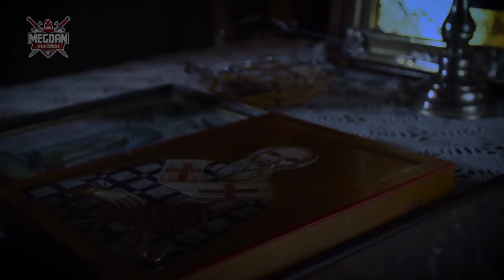Megdan 3 najava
Megdan hala Spens Novi Sad 26 april!
Montaza: Aleksandar Madzarevic